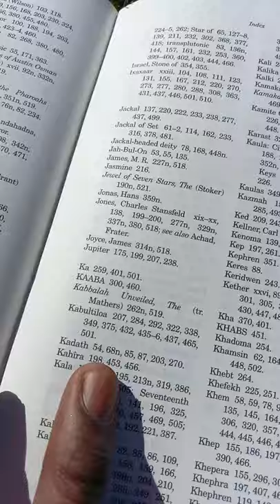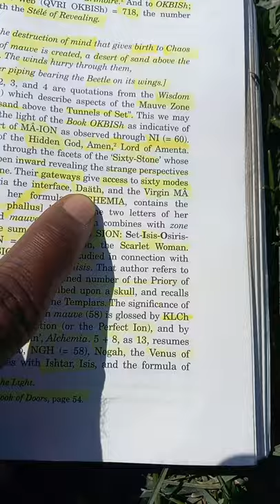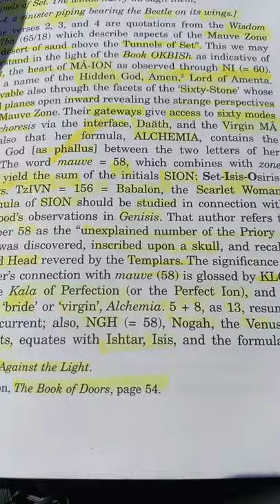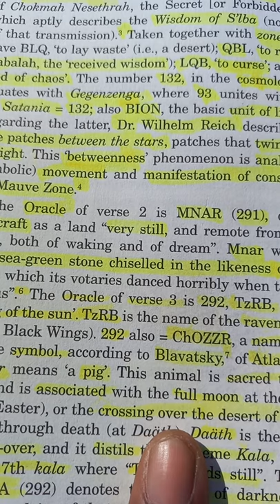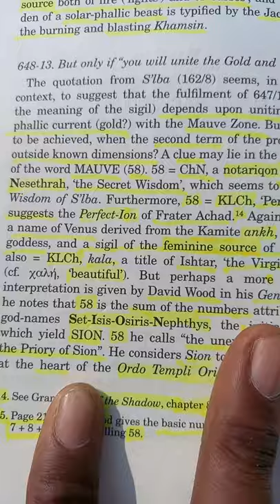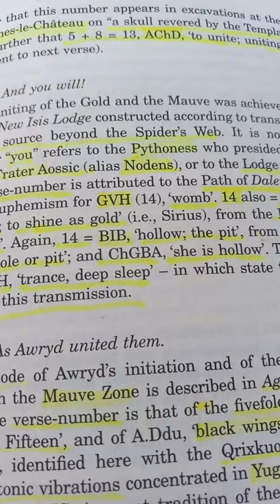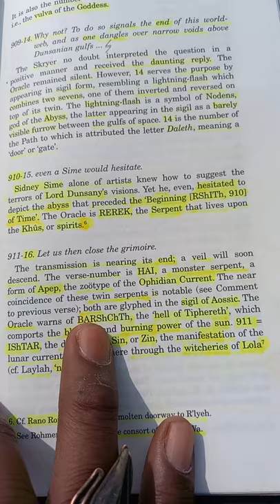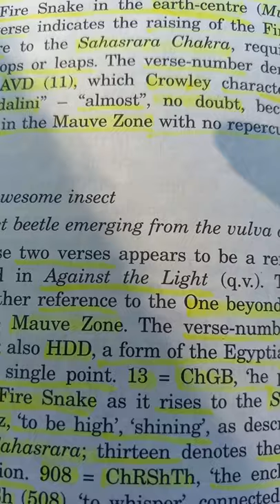Why is RCA(record label) holding SZA's album, Is it because of 9/11, to withhold her ISHTAR energy?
SZA/ RCA records/ ISHTAR/ Arch/ vagina/ Ninth Arch/ The Gateway Arch(STL)/ 156/ BABALON/ Babylon/ Chaos/ Persia/ Iraq/ ISIS/ Kala/ Mauve Zone/ Tunnels of Set/ OKBISh/ Spiders Web/ Hebrew/ Her Web/Festat/ Hidden God/ Daath/ Scarlet Woman/ Black Goddess and The Unseen Reel/ Virgin/ lunar current/ withholding energy/ Abomination through Desolation/ stars/ Outside the Circles of Time/ Manifestation/ Therion/ avatar/ Paschal Beverly Randolph/ September 11th/ Allister Crowley/ Sin/ Zin/ Kenneth Grant/ Alchemy/ Alchemia/ Gold/ Ankh/ Frater Achad/ Venus/ Ordo Templi Oreinte/ Templars/ 13/ Mythological Relics/ Serpent/ Twin Serpents/ Dragon/ Typhonian/ Ophidian/ Titans/abyss/ Khu/ Apep/ Laylah/ Dark Sun/ Roman Polanski/ beetle/ gate/ Age of Aquarius